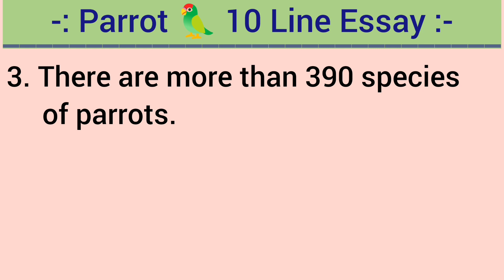Ten line essay on parrot | Parrot essay in english | Parrot 10 line essay